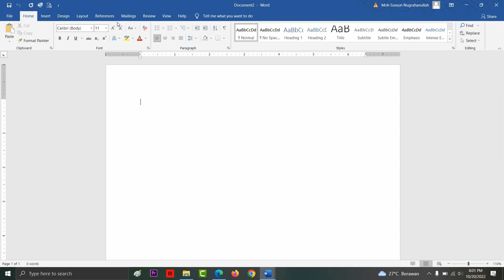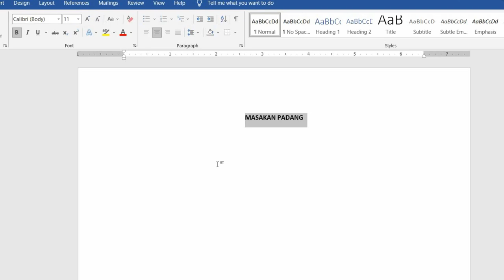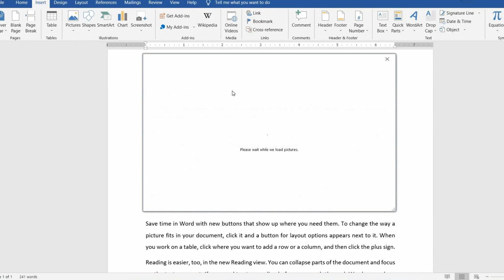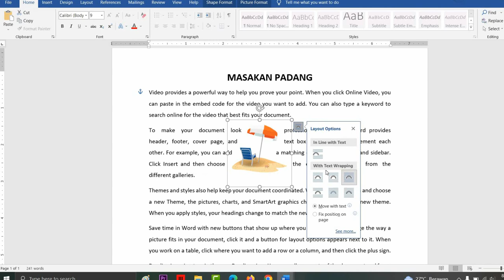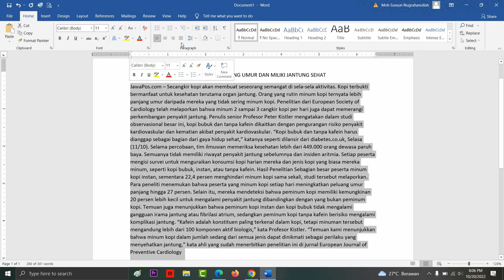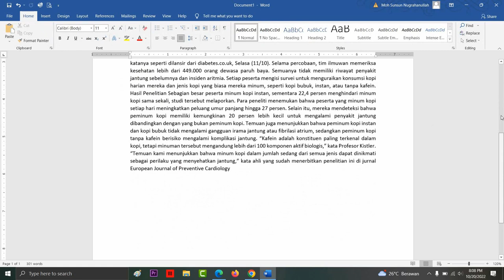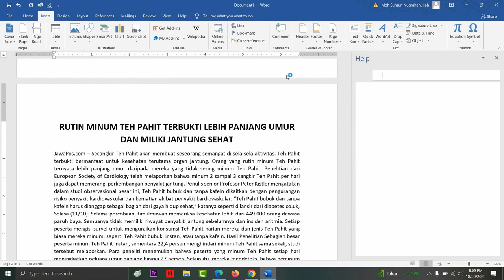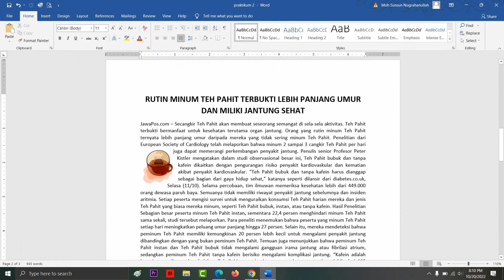Tips Membuat Dokumen Dengan Cepat dan Rapih di Microsoft Word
Langsung bisa, Tips buat Dokumen Dengan Cepat dan Rapih di Ms Word